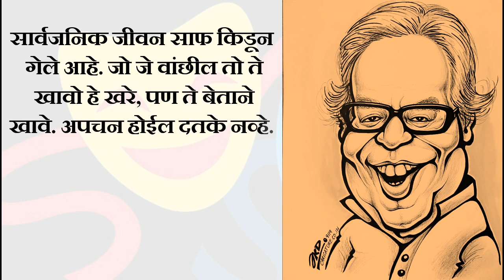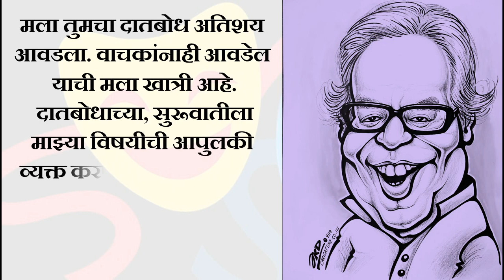पु.ल.देशपांडे भाग:-०2 ! दासबोध’ हा सदाशिव जावडेकर यांच्या पुस्तकाला पुलंनी दिलेली दाद .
‘दासबोध’ हा सदाशिव जावडेकर यांच्या पुस्तकाला पुलंनी दिलेली दाद
दाद - पु.ल.देशपांडे